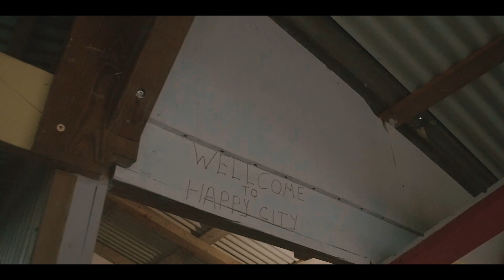Dabling X Gucci C - Parlons Peu Parlons Bien [Clip Officiel 2017]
Réalisation:
@Manuelitofficial (MFilmz) & Slim Videoz